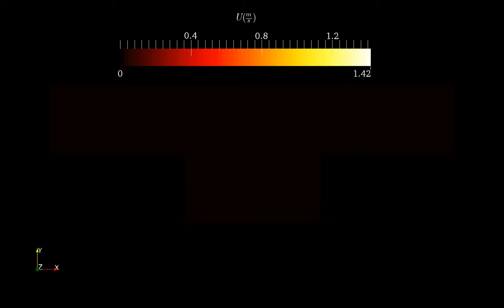NO. C(II)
Reduced gravity = 0.098 (m/s^2)